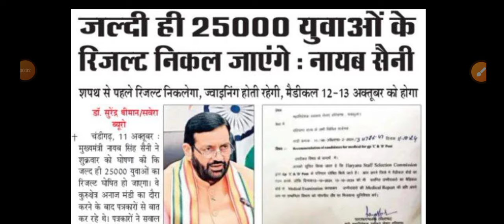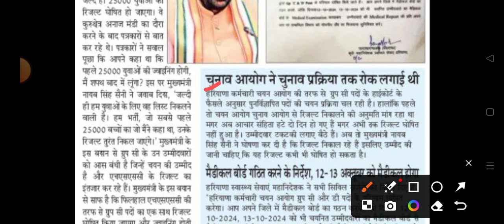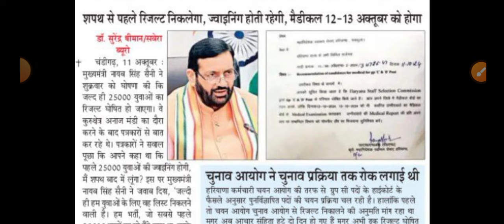hssc breaking! cet भर्ती से संबंधित 2 महीने का समय दिया